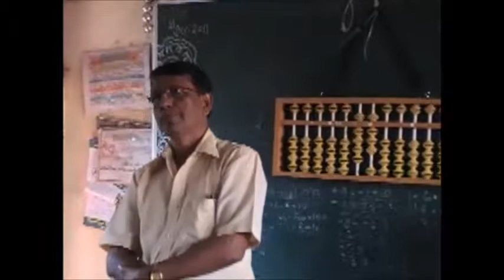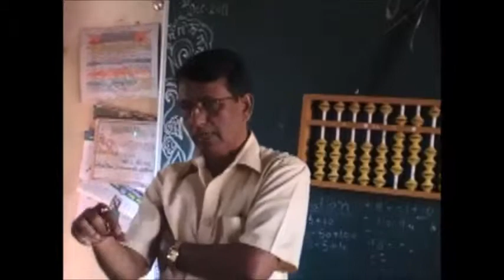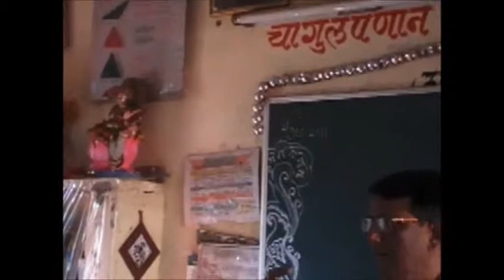VAA's Abacus in Badlapur Municipal Corporation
In 2012 Badlapur Municipal Corporation invited VAA to teach the students through their teachers. As VAA's Founder Mr.Sopan Bongane has social awareness He promptly accept the offer to teach the abacus for poor students of badlapur municipal corporation on no loss,no profit basis.Our Chief Moderator and Director Mrs.Asmita Kulkarni & Mrs. Prajakta Tare trained 20 teachers & these teachers taught VAA designed special Abacus syllabus. The students responses was excellent and result was outstanding.